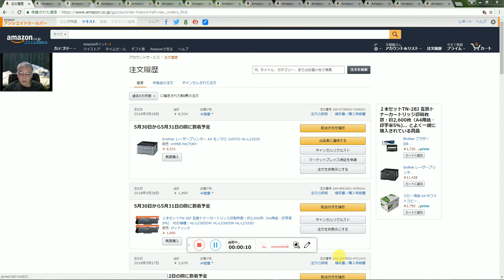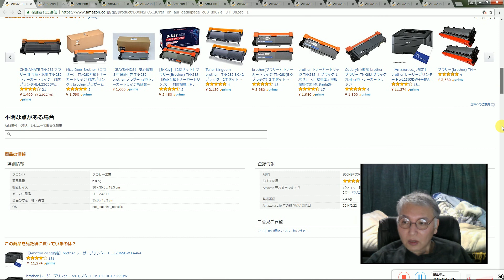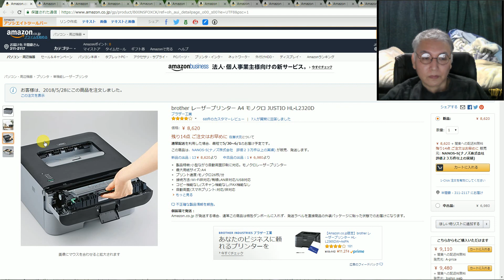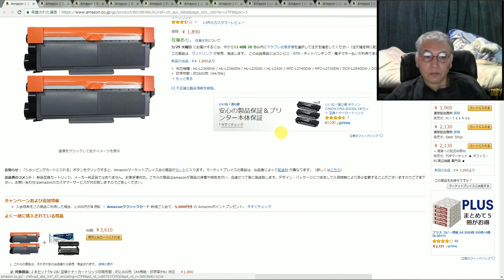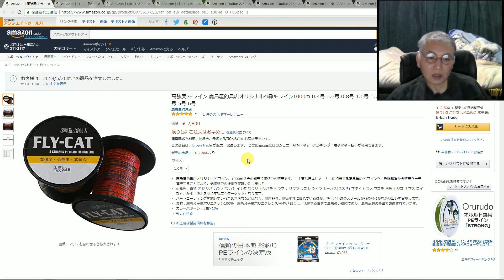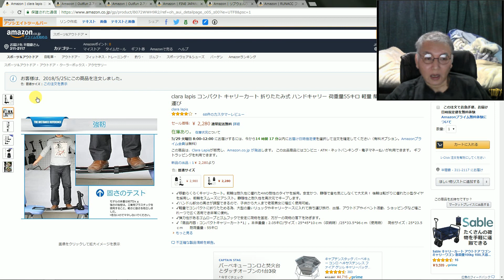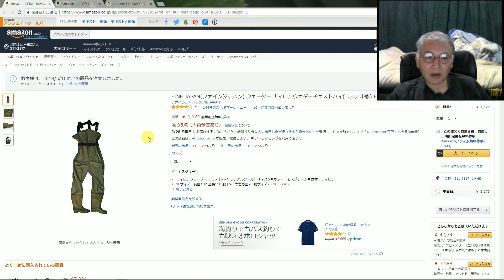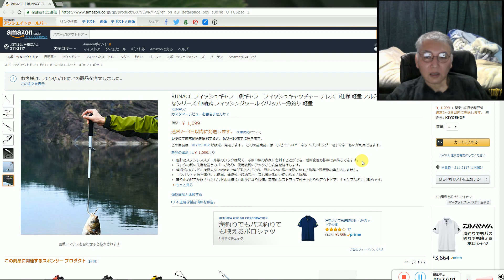商品の買い物を紹介、半間先生から。今日のメイン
テレビで発表のシグナルインジケータツール、ＵＳＤＪＰＹ用無料提供。